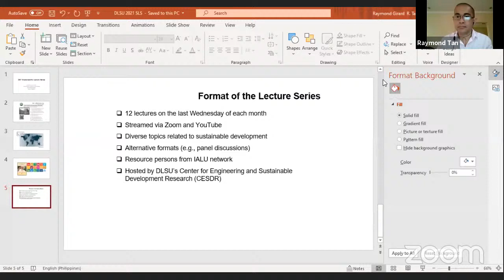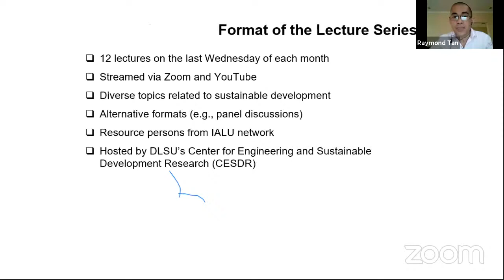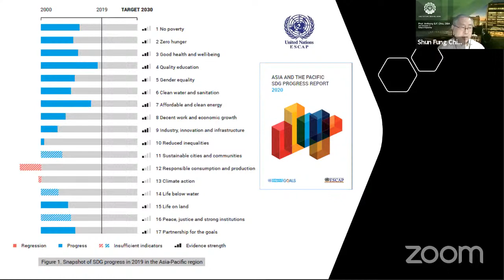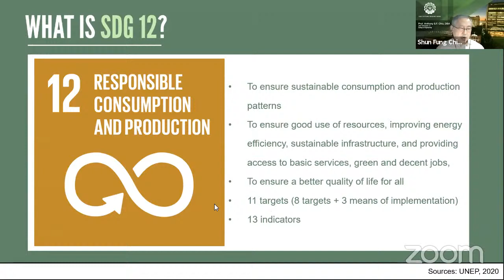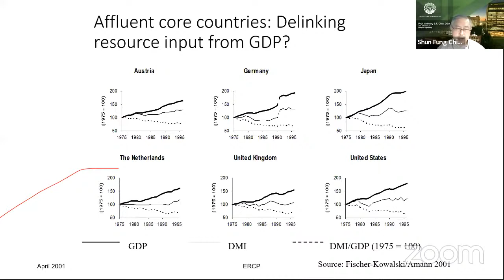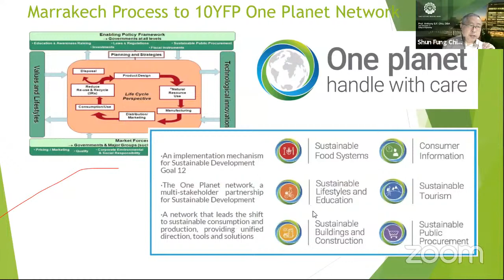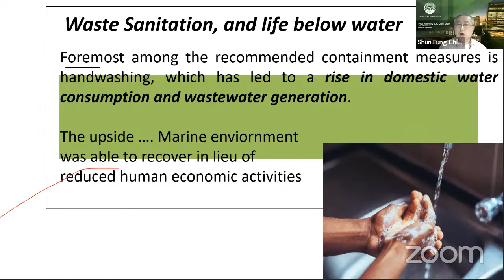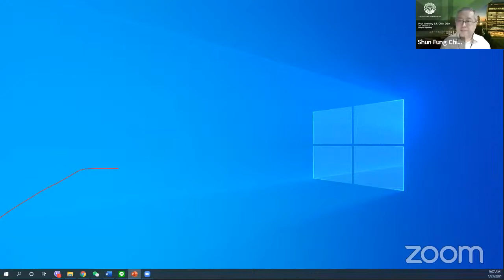DLSU Lecture on Sustainable Consumption and Production